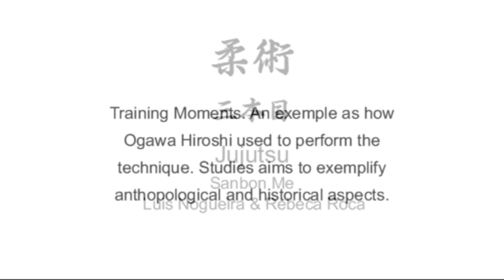Ogawa Ryu Jujutsu - Sanbon Me - In Valencia - 2011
Study and Training in Valencia - Spain - 2011